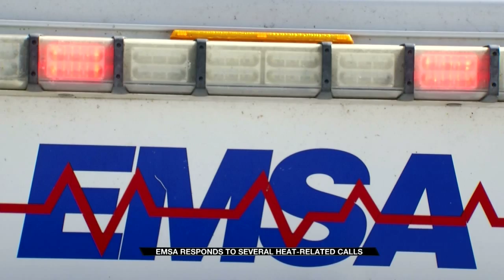Heat dangers in Oklahoma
Tulsa emergency crews are issuing a warning to people. Do not underestimate the heat.